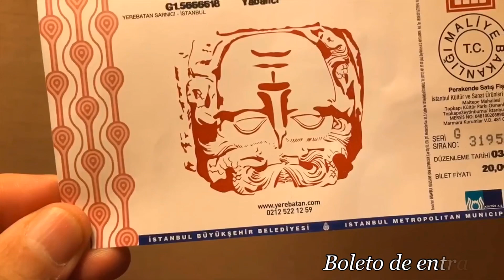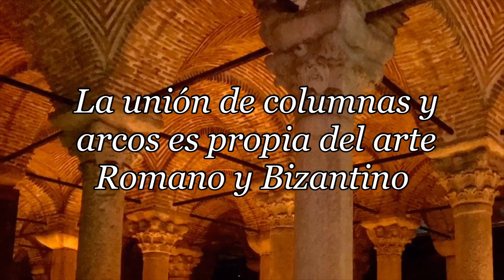Estambul 2 - El Palacio Sumergido - La gran cisterna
Breve visita al lugar. Parte de la peregrinación con un grupo de mexicanos a Turquía y Grecia organizada por Olimpia Travel México.